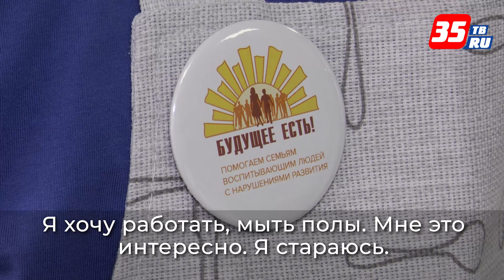«Пышки от Маришки»: инклюзивная булочная откроется в Череповце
Открыть уникальное заведение «Пышки от Маришки» задумали в организации «Будущее есть!». В кафе будут работать четыре сотрудника с инвалидностью под руководством профессионального повара. Будущие пекари уже стажируются и пробуют готовить разные виды печенья, булочек и пышек. Булочную откроют в январе 2024 года на Устюженской, 16.